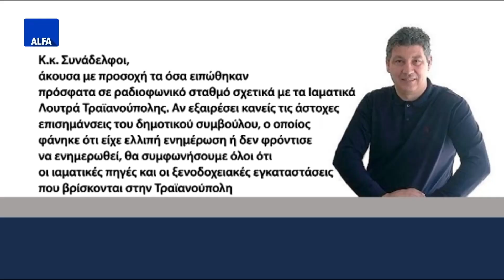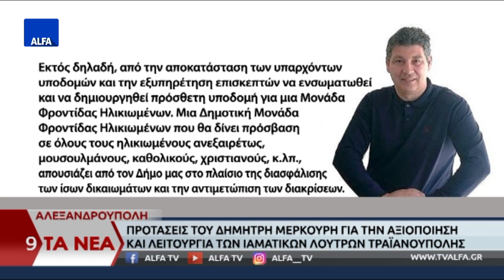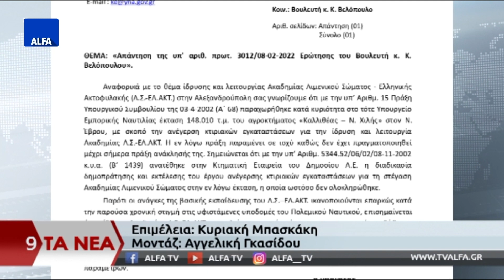ΚΕΝΤΡΙΚΟ ΔΕΛΤΙΟ 19 03 2022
Στο κεντρικό δελτίο ειδήσεων της ALFA Τηλεόρασης με την Κυριακή Μπασκάκη. Αγώνας για την συγκράτηση των  τιμών σε χαμηλα επίπεδα στις λαϊκές αγορές του Έβρου. Κομοτηνή – Γ. Γκαράνης: “Είμαστε έτοιμοι να υποδεχτούμε Ουκρανούς πρόσφυγες”. Ν. Μηταράκης από τον Προμαχώνα: “200 Ουκρανοί πρόσφυγες είναι ήδη στην δομή της Σιντικής Σερρών”. Προτάσεις του Δημήτρη Μερκούρη για την αξιοποίηση και λειτουργία των ιαματικών λουτρών Τραϊανούπολης.